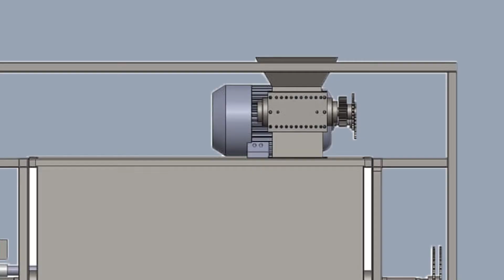Food Waste Composting Machine with inbuilt Shredder - A Smart Solution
Food Waste Composting Machine with inbuilt Shredder converts organic, food, biodegradable waste into compost in 24 hours. Decentralized Composting solution for food waste recycling.

Key Features of Automatic Organic Waste Compost Machine :
Inbuilt Shredder
Fully automatic Siemens automation
No discharge and no emission of harmful gases.
100% natural 24 hours composting process
Compact in size.
High quality Organic Compost ready to use in 24 hours
S.S 304 Machine Fabrication
Decentralized solution for organic food waste management
Noiseless, Odorless, Maintenance-free.
No bacteria or enzymes are used.
Reduces large amounts spent on transportation to landfill sites
In-house waste management reducing dependence on any outside agency
OWC machines are also available with IOT system online monitoring with web server functionality and APP application (Available at additional cost)
CE certified, ISO 9001:2015, NSIC and Gem registered Manufacturer with all Lab tested reports